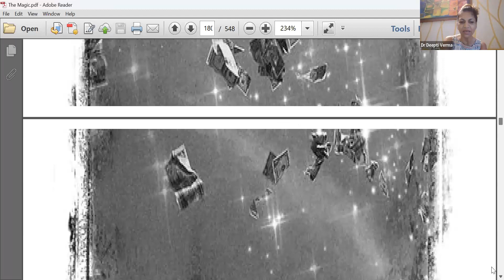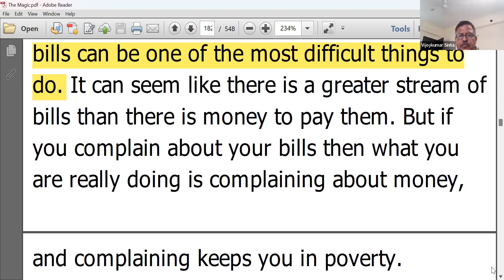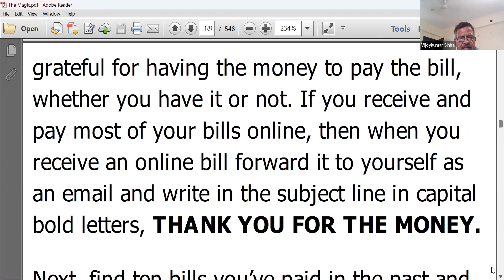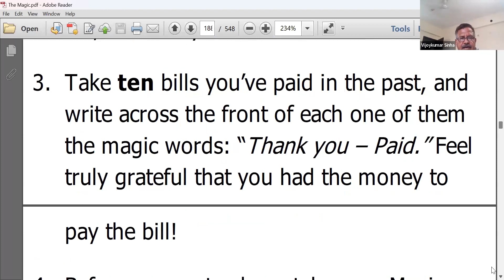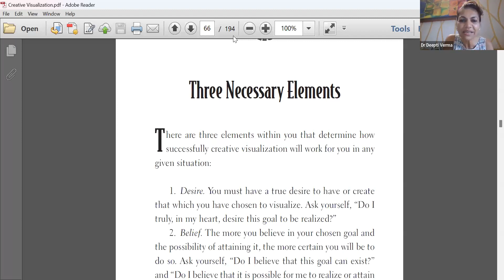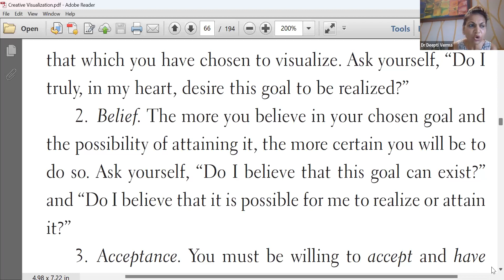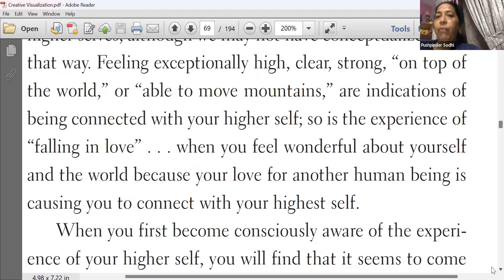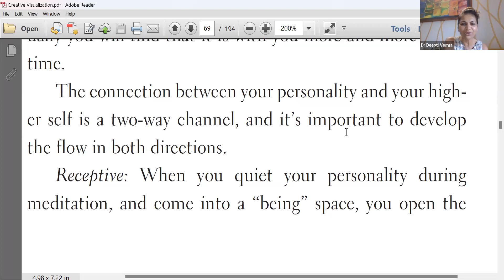Season IV Day 9 (The Money Magnet) The Magic by Rhonda Byrne/Creative Visualization by Shakti Gawain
Season IV Day 9 (The Money Magnet) The Magic/ Say Thank U to The Money Paid and Create Money for Anything U do not have the Money.

Creative Visualization by Shakti Gawain / Desire, Belief and Acceptance are the Three Elements to make Creative Visualization work for You.

The link of our daily zoom meeting link. This single link is valid for all the following sessions. And the link remains the same. These sessions are carried out every day, the whole year.

6:00 am to 7:00 am IST for Men, Women and Children not specific for any particular age group. We study two books in the Morning.
7:30 to 8:00 pm IST for Children
8:15 pm to 8:45 pm IST for the Senior Citizens

Join Our WhatsApp Group for a Super Accelerated Life

Magic & Miracles
Law of Attraction
Shakti Gawain
Rhonda Byrne